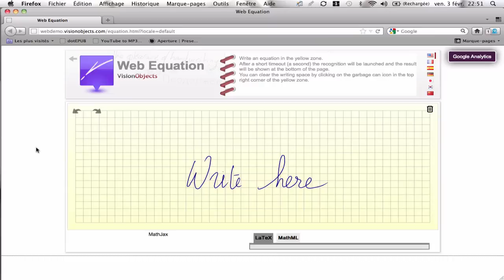Web Equation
Demonstrating this wonderful webapp Web Equation by VisionObject. If you've always been afraid of LaTeX, there's no longer any excuse for not using it.